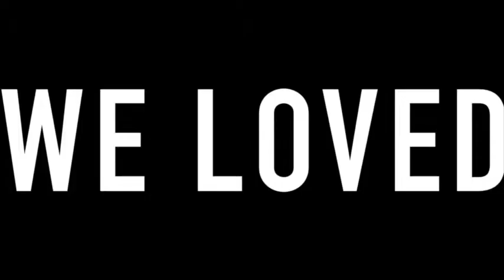Warehouse Halloween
This video is about Warehouse Nightclub